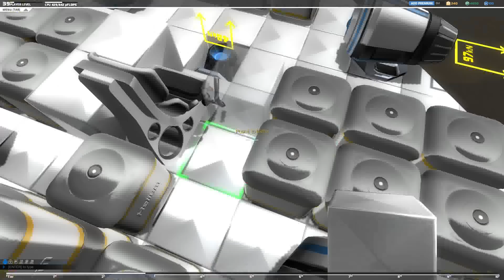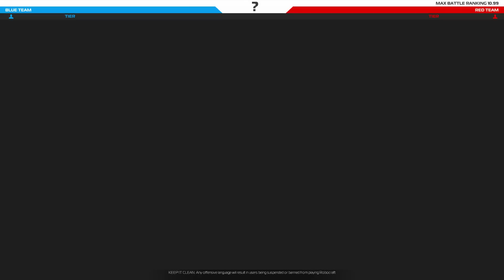Robocraft [DE][HD]#013 - Das Flugding wird größer!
Hi Leute, hier ist mein LP von Robocraft . Viel Spaß

Aufnahmeprogramm:
Open Broadcaster Software

FREEJAM